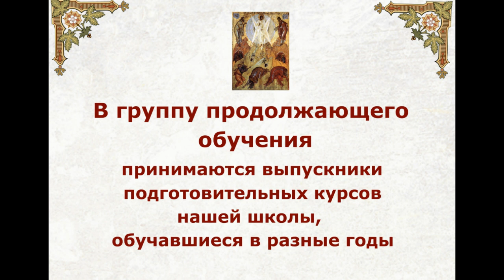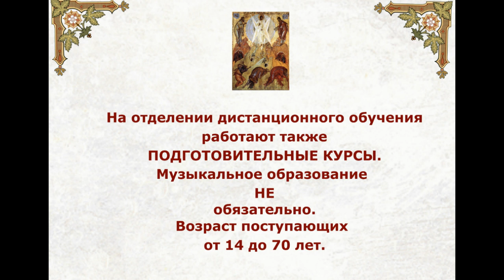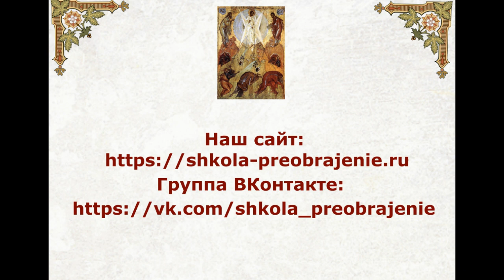Православная певческая школа "ПРЕОБРАЖЕНИЕ" -дистанционное обучение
Православной певческой школе «Преображение» в 2020 году исполнилось 20 лет. За эти годы школа выпустила более 1000 учащихся, многие из которых поют сейчас на клиросе в храмах Екатеринбурга и Свердловской области. 1 мая 2020 года в Православной певческой школе "ПРЕОБРАЖЕНИЕ" открылось отделение дистанционного обучения. Приглашаем принять участие! Уроки в удобное для вас время. Интересный познавательный курс. Вы узнаете многое о православном богослужении, будете разучивать дивные церковные напевы, знакомиться с основами правильного пения.